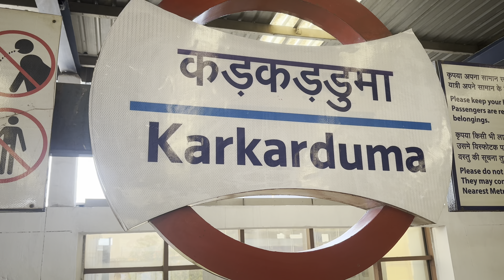Nisha ka lajpat nagar jana sunilji ko pada bht mhnga shopping vlog#🧿🙏